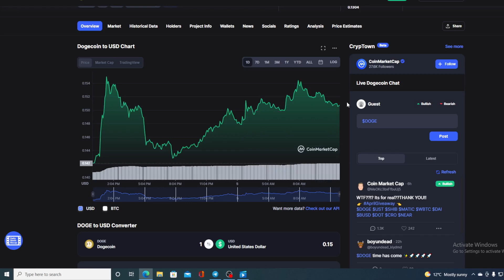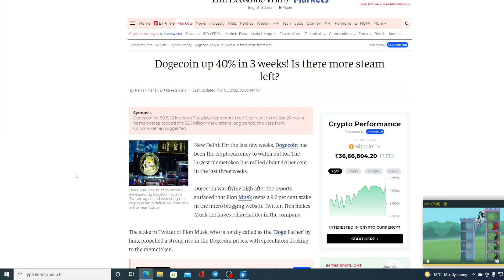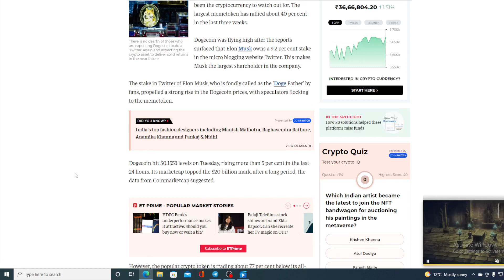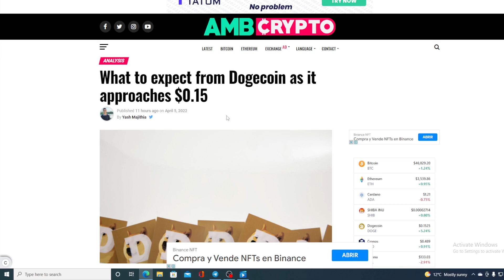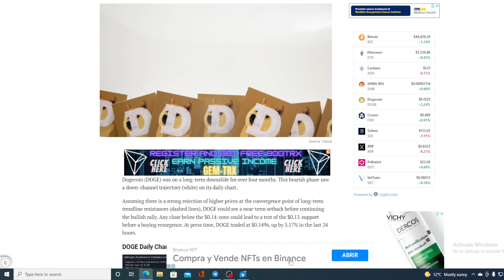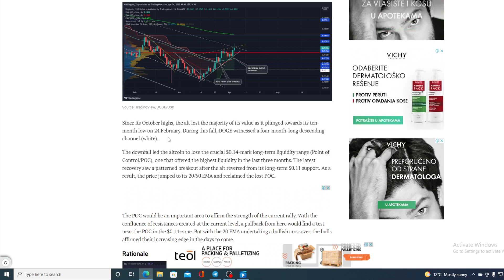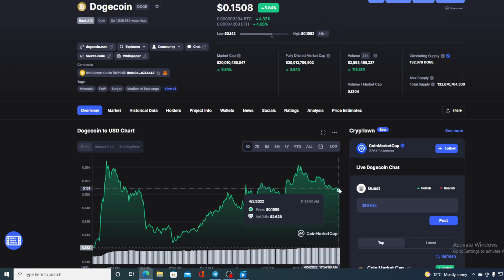DOGECOIN BIG UPDATE: ONCE IN A LIFETIME CRYPTO OPPORTUNITY! (PRICE PREDICTION UPDATE TODAY 2022)